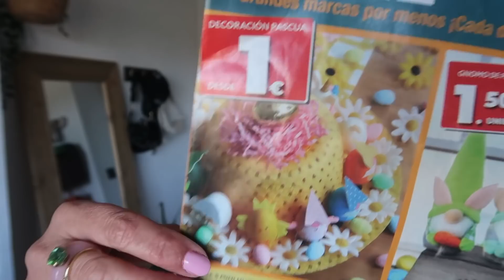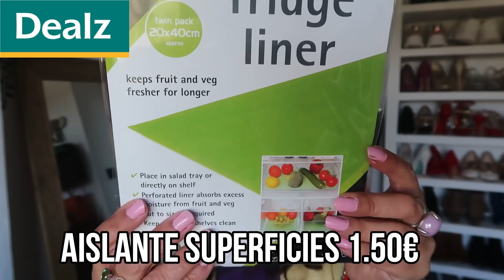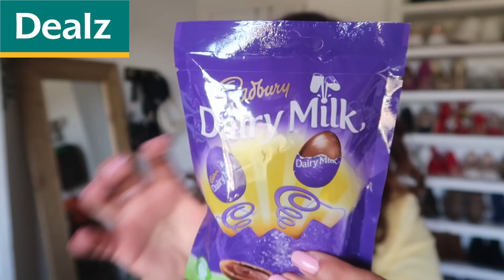DECO 1,50€🙆🏻‍♀️ /BOLSA ISOTERMICA LIFEWIT/PASCUA🐰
Hola mis cinkuentástikos!!
Espero que os guste este vídeo muy pascuero y primaveral!

🎉Aquí os dejo el enlace de la nevera portátil de @lifewit_homeware